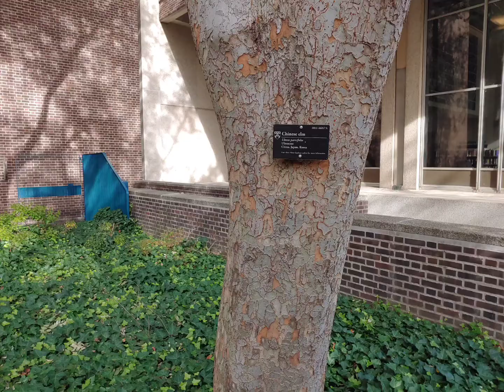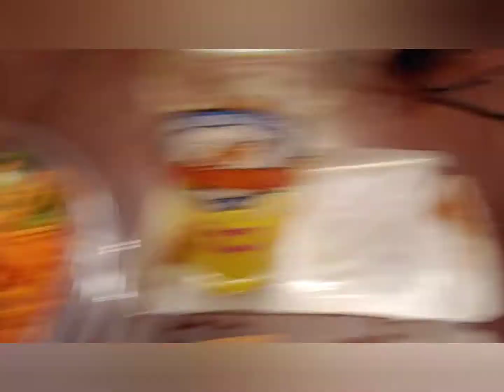My Dinner : Day 1964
November 20, our time in Philadelphia today.